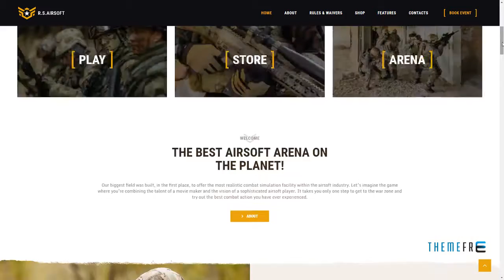Raider Spirit Airsoft Club and Paintball WordPress Theme Giffard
Columns 4+

 Layout Responsive

 Tags airsoft, booking, club, event, extreme game, gdpr, military, paintball, responsive, shop, sport, store, strikeball, weapon, woocommerce